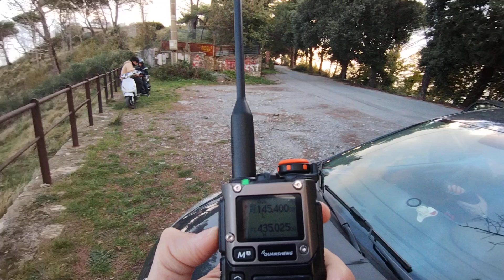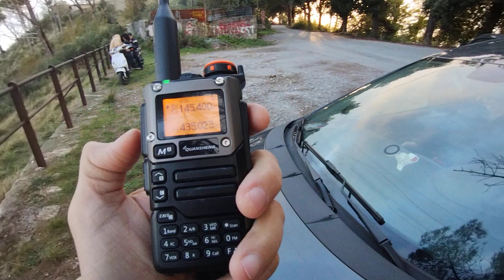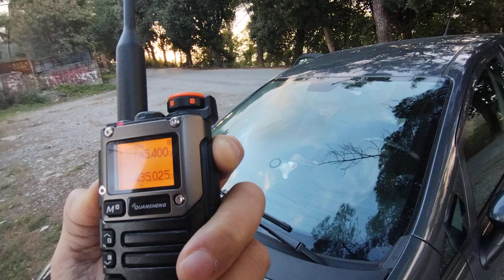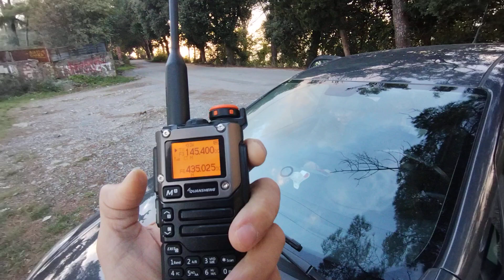QSO diretta in 144 monte moro / via bottini tra ik1bsx-ik1vhx